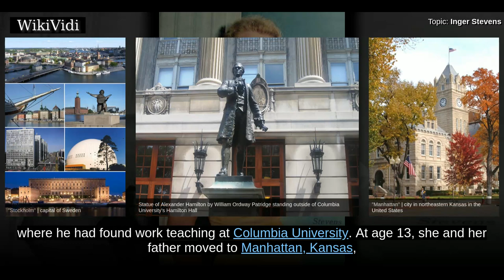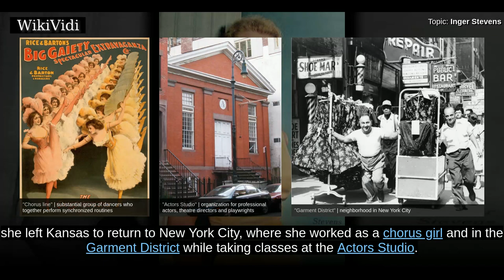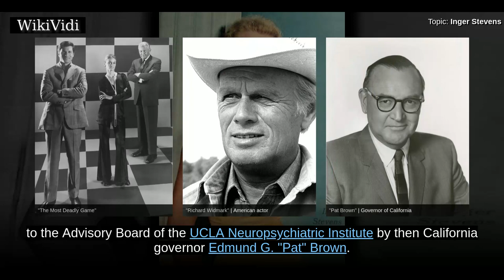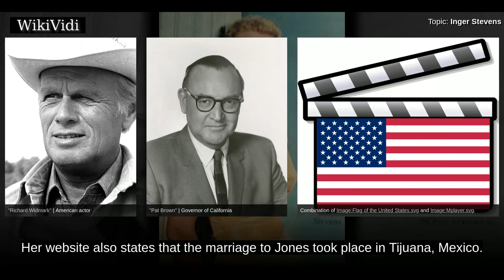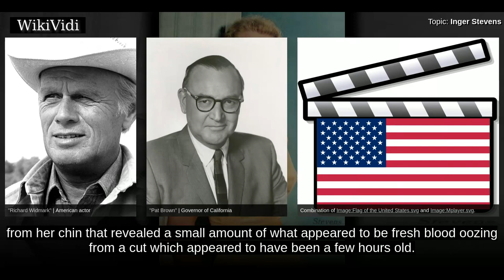INGER STEVENS - WikiVidi Documentary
Inger Stevens was a Swedish-American film, television, and stage actress.

Shortcuts to chapters:
00:00:15 Early life
00:01:10 Career
00:02:07 Personal life

Copyright WikiVidi.